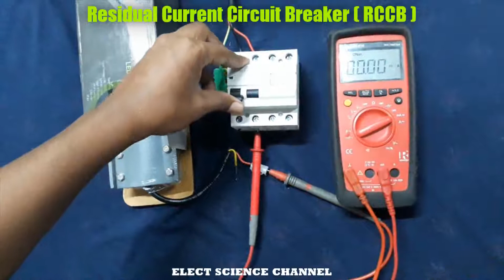Residual Current Circuit Breaker in Tamil | RCCB in Tamil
RCCB stands for Residual current Circuit breaker. RCCB used for proect the equipment and human live from electrical shock. It used in both single phase and 3 phase supply. It works based on the kirchof's current law. The unbalanced residual current in rccb between conductors are used to operate the RCCB. It rated by 2 parameters, thats are full load amps and unbalanced current In. The unbalanced current is rated in mA only. Come lets learn about RCCB and expriment it to check its working.